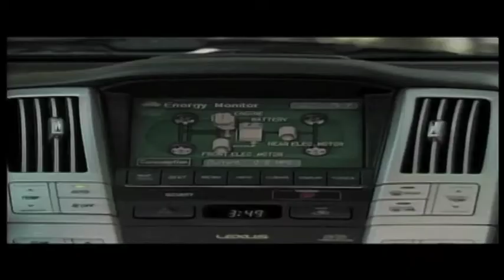Jorge Hernandez Demo Reel .mov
News Anchor. Reporter. Producer. Sports Commentator. Actor. Voice Over Specialist. Narrator. MC